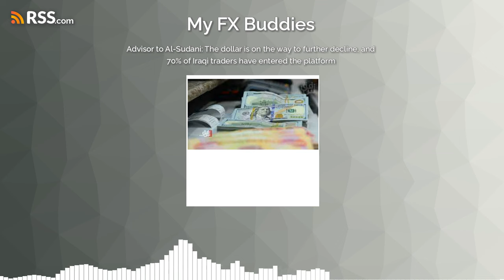Advisor to Al-Sudani: The dollar is on the way to further decline, and 70% of Iraqi traders...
Advisor to Al-Sudani: The dollar is on the way to further decline, and 70% of Iraqi traders have entered the platform

Fadi Al-Shammari, advisor to the Prime Minister, Muhammad Shiaa Al-Sudani, expected on Wednesday (March 27, 2024) a continued decline in the dollar’s ​​exchange rate against the dinar.
Al-Shammari said in a televised statement followed by “Baghdad Today,” “The dollar is on its way to further decline and is subject to supply and demand.”
He stated, “70% of Iraqi merchants deal with the platform, up from only 10%.”

iraqi dinar
dinar news
Government decisions
Iraqi-American relations
Iraq's economy
Rentier economy
Iraqi banks
Government crises
Ali Al-Alaq

If you want to discuss any content in our videos, please contact us at The Law Offices of Steven C. Vondran, P.C. One Sansome Street, San Francisco, CA 94104, . before initiating any takedown requests.  Failure to do so may constitute bad faith.